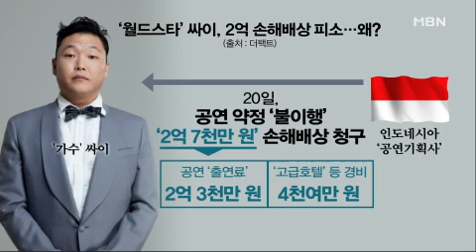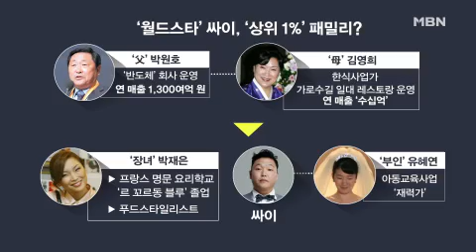‘월드스타’ 싸이, 2억 손해배상 피소